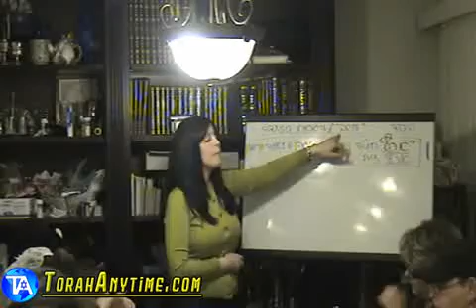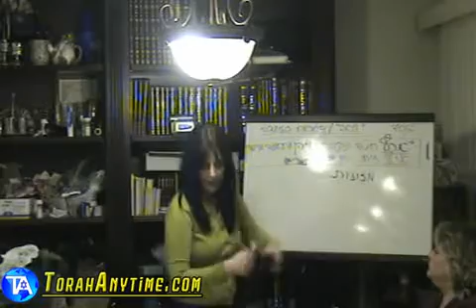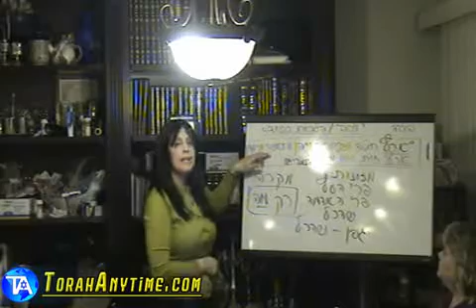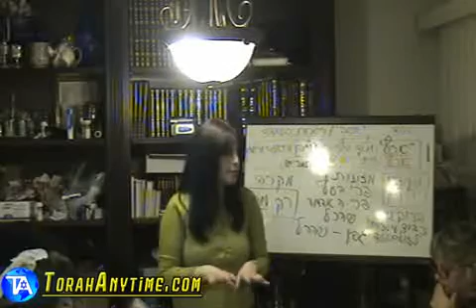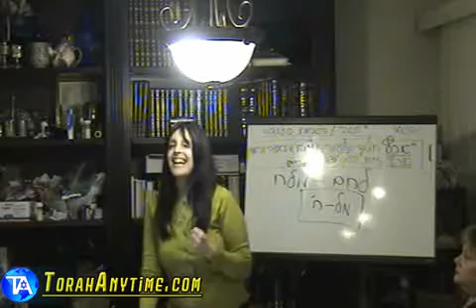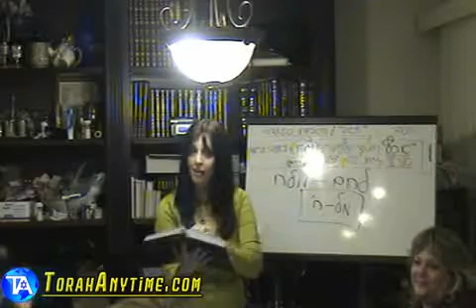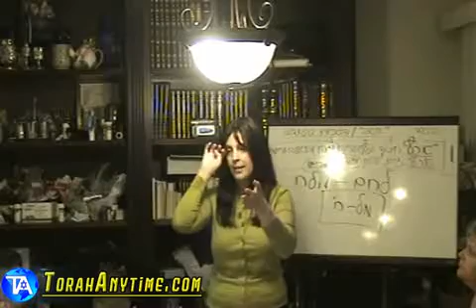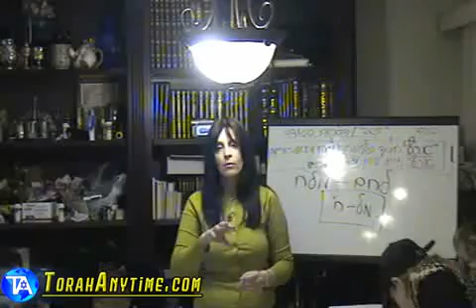Rabanit Iris Odani Elyashiv Blessings Over Food HEBREW